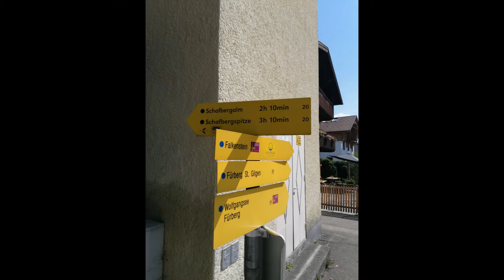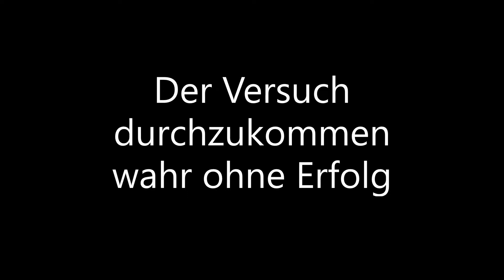Schafberg 1783 Staffel 1 Folge 8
Schafberg 1783 Meter ist ein Berg der Salzkammergut-Berge in der Grenzregion von Salzburg und Oberösterreich.
Ein sehr einfacher Berg aber sehr lange und anstrengend